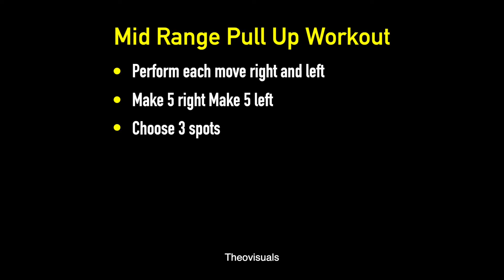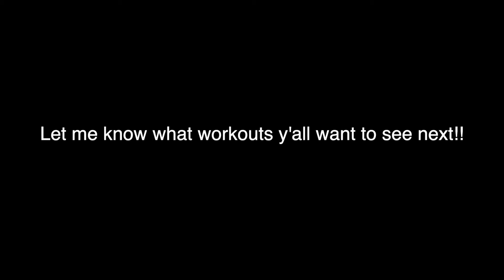Tough Philly Guard Mid Range Pull Up Workout and Ball handling burn out | Basketball Workouts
Comment what type of workouts y'all want to see! Do you want breakdowns , voice overs, explanations? Let me know !!